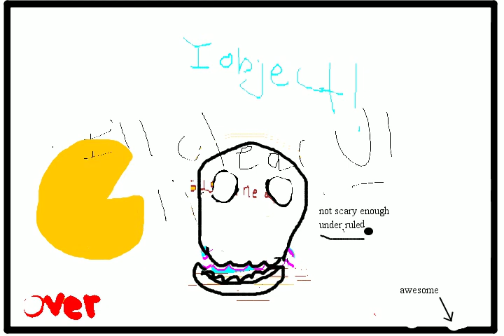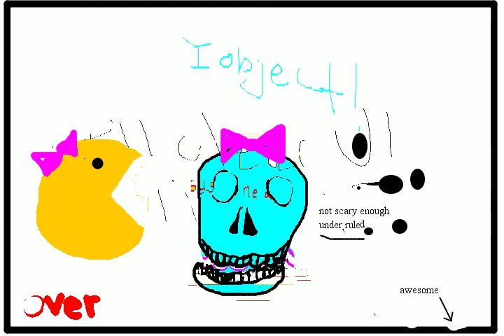give me sugar sugar sugar sugar